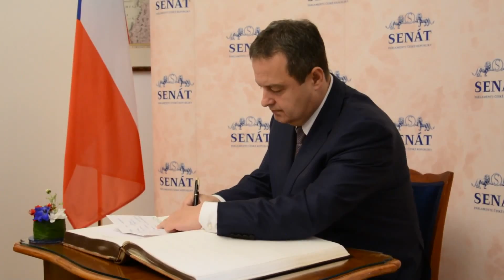15/9/2015 Праг, Састанак министра Дачића са председником Сената Чешке